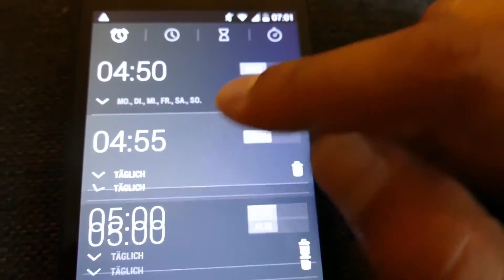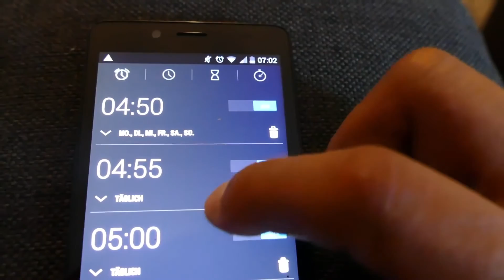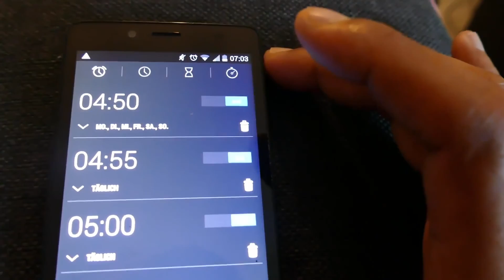Tipp um Fajir (Morgengebet) aufzustehen